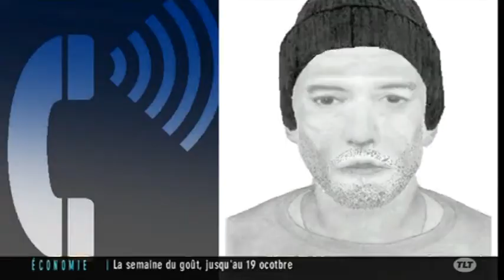Meurtre de Patricia Bouchon : le portrait-robot (Toulouse)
Sites webs/blogs, copiez cette vidéo avec le bouton "Intégrer" !
 Diffusion du portrait-robot du principal suspect dans le meurtre de Patricia Bouchon.